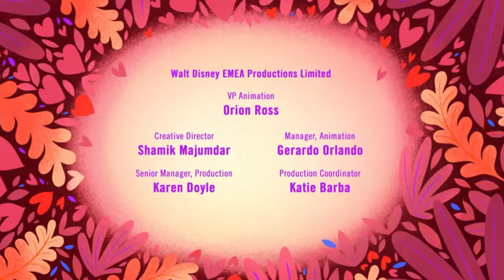Xilam (2021)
Xilam Features A New Logo. Also LogicSmash I'm Not Trying To Compete Here. From Chip & Dale: Park Life